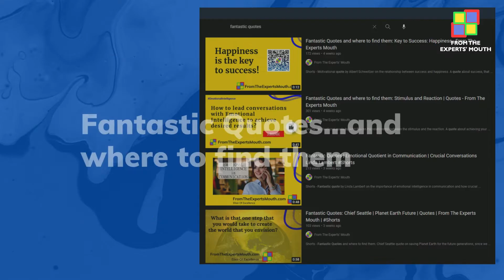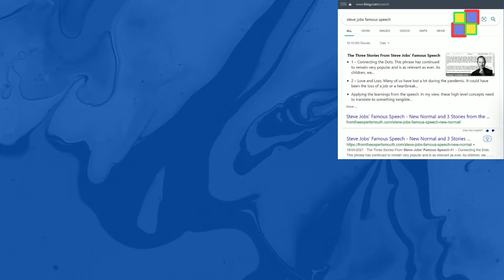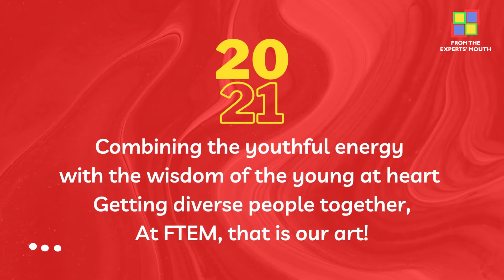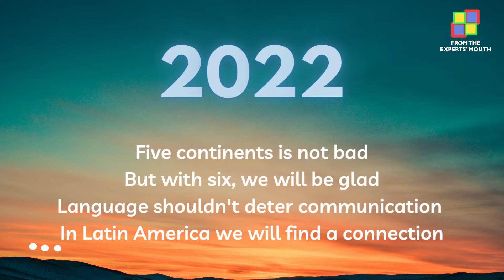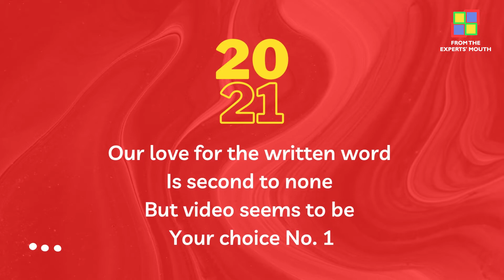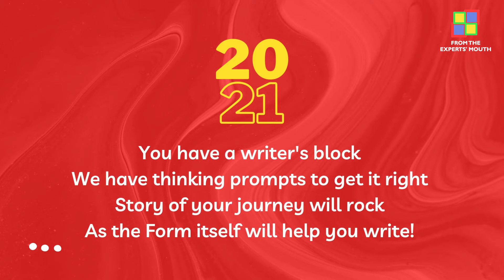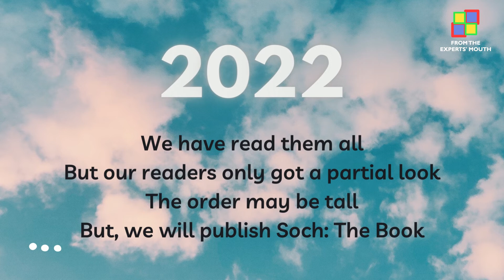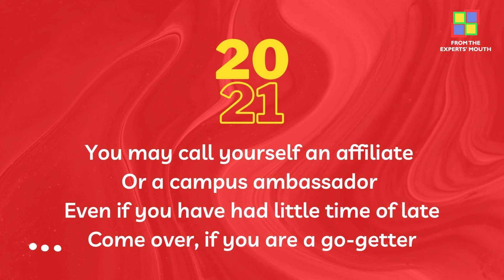22 things to look forward to in 2022...and 21 things we did in 2021 at From The Experts Mouth (FTEM)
Here are 22 things that we are looking forward to in 2022...and 21 things we did in 2021 at From The Experts Mouth (FTEM). Have a great year ahead, and join us in this Year in Review 2021, along with our outlook for 2022 and predictions for this year. Happy New Year 2022!

0:00 - 21 things we did in 2021. Visit us at
0:34 - #1 - Fantastic Quotes and where to find them
0:54 - #2 - Fantastic Words and how to use them - Check out our Fantastic Words Shorts on our YouTube channel
1:17 - #3 - Fortune Cookies - Check out our Fortune Cookie Shorts on our YouTube channel and also on each page of our website
1:40 - #4 - Featured Snippets
2:07 - #5 - Diverse Content - Browse through all articles at
2:28 - #6 - Content across 21 domains...and counting
2:48 - #7 - Meta-diversity
3:10 - #8 - Authors from 5 continents
3:35 - #9 - Readers from over 110 countries
4:01 - #10 - Audio content - Read some of the articles with narration in author's voice - e.g. check out the Abundance series at
4:24 - #11 - YouTube channel
4:45 - #12 - Poems
5:07 - #13 - Interviews - e.g. Exclusive interview with Prof Janat Shah, Founding Director of IIM Udaipur at
5:31 - #14 - Get Featured - submit your write-up at
5:55 - #15 - Share Your Journey - submit at
6:20 - #16 - Share Your Power - share your pandemic stories at
6:43 - #17 - Collaborating with events at IITs and IIMs - e.g. check out Uttishtha - Entrepreneurship fest at IIM Kashipur at
7:08 - #18 - Soch '21 - Article writing competition at IIT Kanpur
7:33 - #19 - Industry-first internship program
7:59 - #20 - Campus Ambassador Program
8:23 - #21 - QYOUrious community
8:47 - #22 - Coming Up. Courses

From The Experts Mouth (FTEM) is a platform that empowers people from over 125 countries to realize their innate potential, enabling them to lead a prosperous, happy and fulfilling life. In addition to YouTube, you can visit us on your favourite platform: